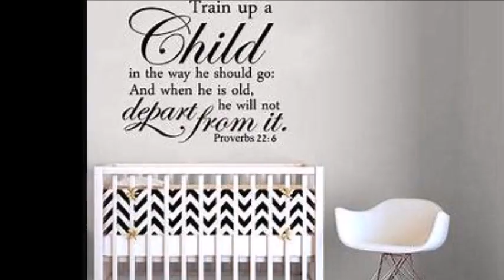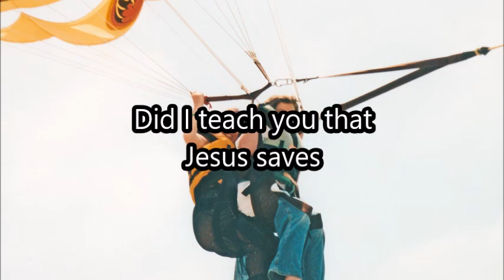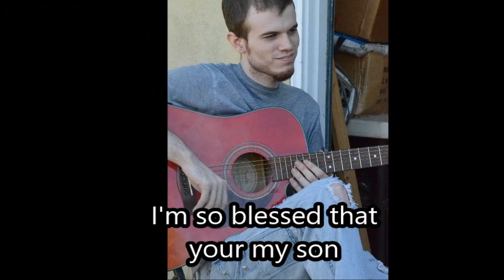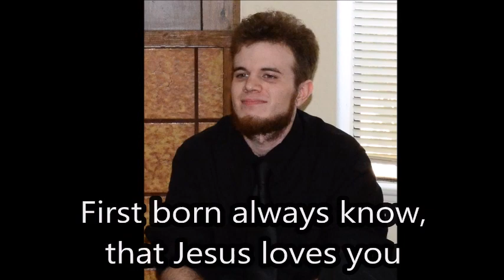Lorraine - First Born (Official Music Video)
First Born is a song I wrote for my eldest son Robert Jr. I had written a song for him when he was 3 years old but now that he is a grown man, I wanted a song to reflect not only my love for him as a mother, but that Jesus Christ loves him and will always be with him.  This is the best legacy I can leave for my son that expresses what is deep in my heart.

I also need to thank Danny Childress as without his help for the music, this song would not be here. He took my very rough version and turned it into what you hear today. Danny you truly are a Godsend to me.
This song is on my 3rd album "The Return of the King."

Listen to my newest songs where you can download or stream now!

First Born

My first born that God had planned
My little boy is now a man
I see who you’ve now become
Have I done all that could be done

Did I teach you that Jesus saves
And to earnestly seek His face
Did I teach you His Words are true
and that He will always carry you

First born as you grow
in truth
cling to His holy words
let His voice be heard
first born always know
that Jesus loves you
He will walk with you

You’re the best gift God could give
in my heart is where you live
To see the man that you’ve become
I'm so blessed you are my son

(Lorraine)